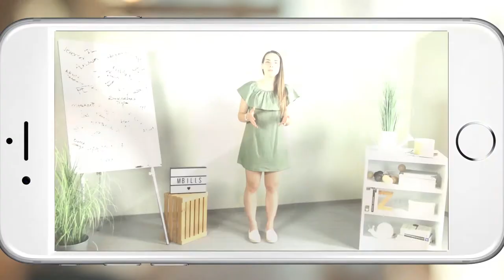VPRAŠAJ MBILLS: Kako opravim osebno identifikacijo?